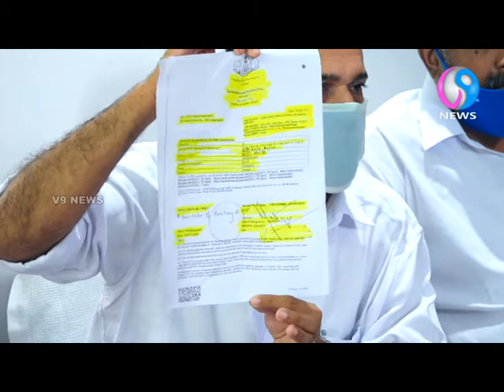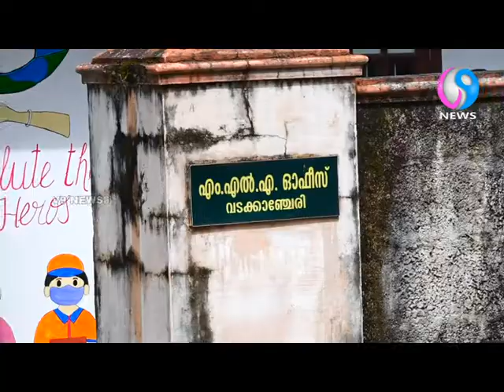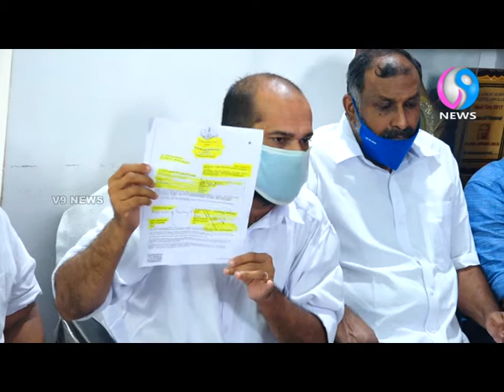മുഖ്യമന്ത്രി പറയുന്നത് പച്ചക്കള്ളം. രേഖകളുമായി അനിൽ അക്കര MLA.